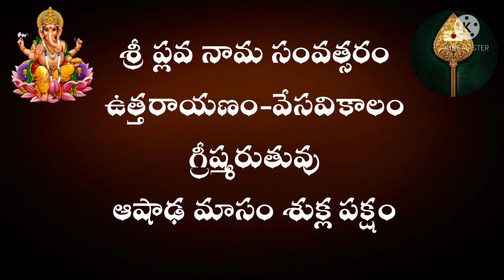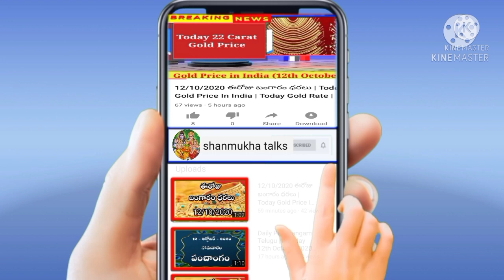Daily Panchangam | 12th July 2021 - Monday | Today Panchangam In Telugu@Shanmukha talks